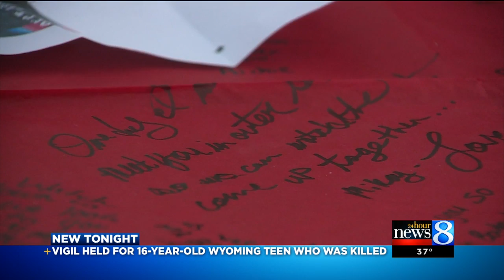Friends remember murdered Wyoming teen as generous, fun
Friends said Michael White always saw the good in people, was inventive and loved skateboarding. (March 21, 2016)